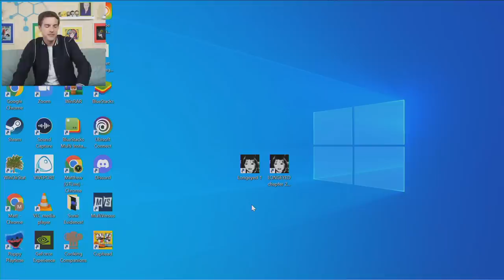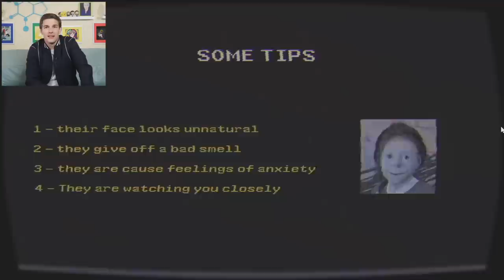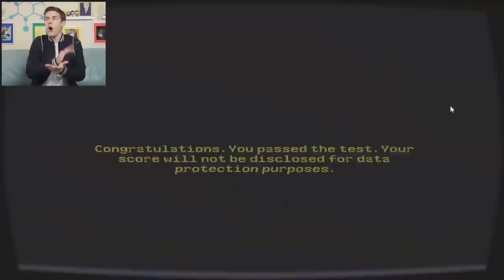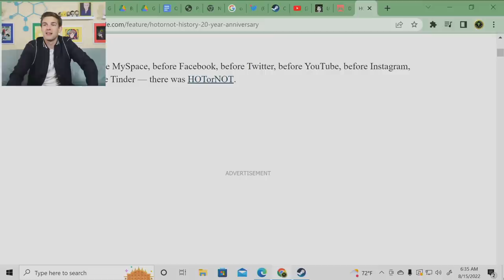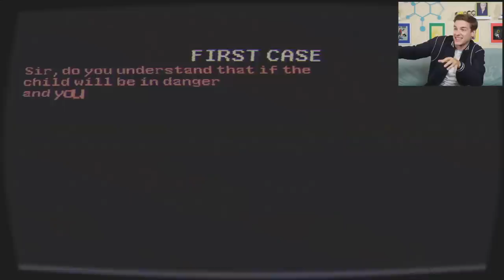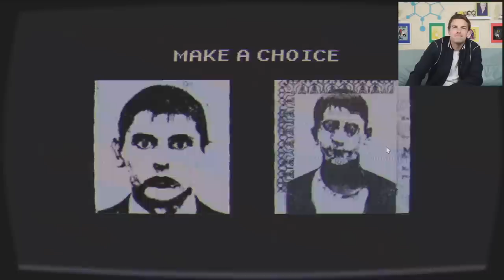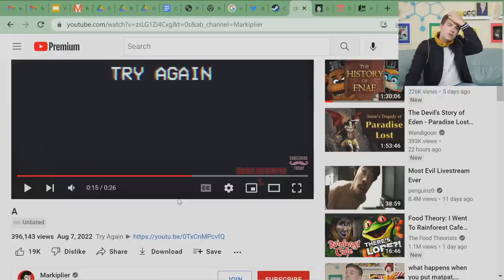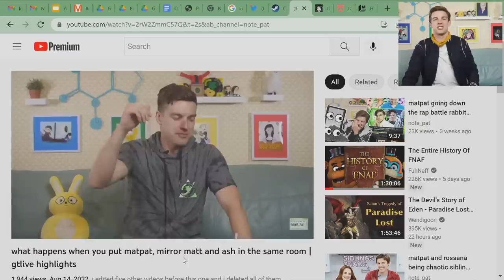Wait... are we in the Mandela Catalogue?! | Longeyed Project (Analog Horror Game)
Theorists, this analog horror game is giving major MANDELA CATALOGUE VIBES. The Longeyed Projects, chapters 1 and 2 ask you to pick out the "Longeyed" creatures from a set of two images. These alternate-like creatures are seriously CREEPY, so strap in, friends. We've got some analysis to do.

Also in this episode, I take a peek into what Markiplier is planning next...

0:00 - The Witty Banter
5:00 - anything can happen here
50:50 - The Witty Wrap up